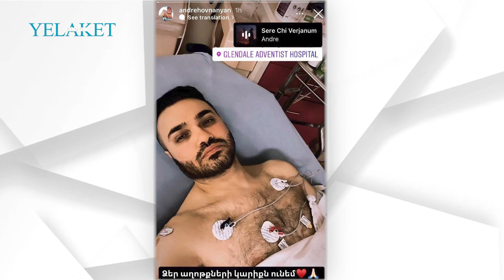Անդրեն չի կարողանում քայլել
Երգիչ Անդրեն, որն այս շրջանում առողջական խնդիրներ ունի, տեսանյութ է հրապարակել, որտեղ երևում է, որ նա քայլում է:

Մանրամասն՝ տեսանյութում